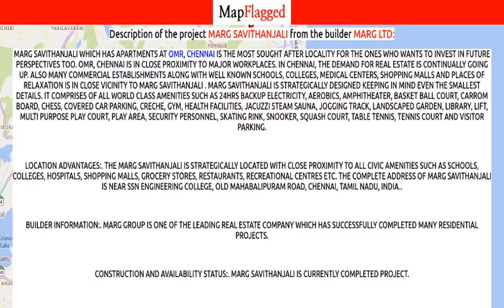Chennai | Marg Savithanjali by Marg at Old Mahabalipuram Road | MapFlagged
Following is the detail of Marg Savithanjali, a project by Marg Ltd:

Marg Savithanjali which has Apartments at OMR, Chennai is the most sought after locality for the ones who wants to invest in future perspectives too. OMR, Chennai is in close proximity to major workplaces. In Chennai, the demand for real estate is continually going up. Also many commercial establishments along with well known schools, colleges, medical centers, shopping malls and places of relaxation is in close vicinity to Marg Savithanjali . Marg Savithanjali is strategically designed keeping in mind even the smallest details. It comprises of all world class amenities such as 24Hrs Backup Electricity, Aerobics, Amphitheater, Basket Ball Court, Carrom Board, Chess, Covered Car Parking, Creche, Gym, Health Facilities, Jacuzzi Steam Sauna, Jogging Track, Landscaped Garden, Library, Lift, Multi Purpose Play Court, Play Area, Security Personnel, Skating Rink, Snooker, Squash Court, Table Tennis, Tennis Court and Visitor Parking.
Location Advantages:. The Marg Savithanjali is strategically located with close proximity to all civic amenities such as schools, colleges, hospitals, shopping malls, grocery stores, restaurants, recreational centres etc. The complete address of Marg Savithanjali is Near SSN Engineering College, Old Mahabalipuram Road, Chennai, Tamil Nadu, INDIA..
Builder Information:. Marg Group is one of the leading real estate company which has successfully completed many residential projects.
Construction and Availability Status:. Marg Savithanjali is currently completed project.
Units and interiors:. It offers spacious and skillfully designed 1 BHK, 2 BHK and 3 BHK Apartments at very affordable prices. Marg Savithanjali comprises of dedicated wardrobe niches in every room, branded bathroom fittings, space efficient kitchen and a large living space. Proper ventilation is there in every corner of the house.

Marg Savithanjali : Old Mahabalipuram Road, Chennai, India with the price structure:
1 BHK at 20.22L-20.88L having area 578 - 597 sq.ft
3 BHK at 42.61L-1.10Cr having area 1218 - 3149 sq.ft
2 BHK at 40.48L-48.81L having area 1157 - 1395 sq.ft

Nearest Hospitals to this Project:
Sri Krishna Hospital
Sai Child Hospital
General Hospital
Renuka Siri Hospital
Anand Hospital

Nearest Schools to this Project:
Ooratchi Ondriya Primary School
Baba Sidhinath Public School
Government Primary School
Shri Chaitaniya School
Skykidz Preschool

Nearest Restaurants to this Project:
Stores @ SSN
Cafe Coffee Day in SSN C
Bangs
SSN Gents Mess
Refresh

Nearest Shopping Malls to this Project:
Citilights blessings
Fish Market
Shri Krishna Shopping Mall
NF ARCADE
Dugar Gold City Shopping Complex

Nearest Parks to this Project:
Jains Inseli Park
SSN College of Engineering Clock Tower Park
The Village Park
Hakim Garden
Crocodile Park, Near Kovalam

Nearest Movie Theaters to this Project:
AGS Cinemas
Inox
7d Theatre
Arul Muruga
Mayajaal Entertainment

Nearest Cafes to this Project:
Rout Cafe
Nasheer Cafe
Peace Cafe
Sharma Cafe

Nearest Stores to this Project:
Ankit Kirana Store
Shukumar Computers
Balkani Electricals
Kalpana Readymades
Viswaas Students Needs Store

Nearest Doctors to this Project:
Special Child Clinic
Bone & Physiotherapy Clinic
Quick Heal Multispeciality Physio Centre
Dr M Suramaniam
DR. S. Raja